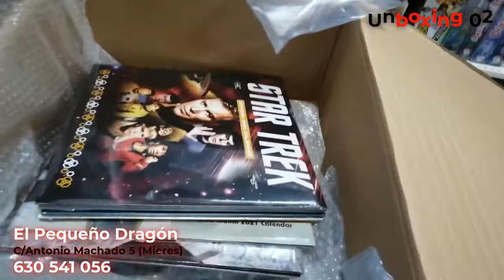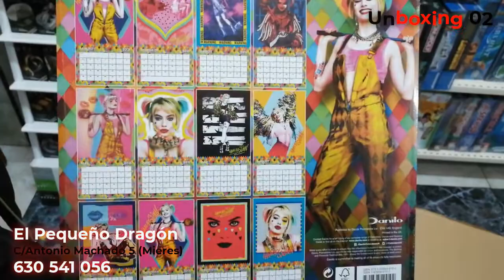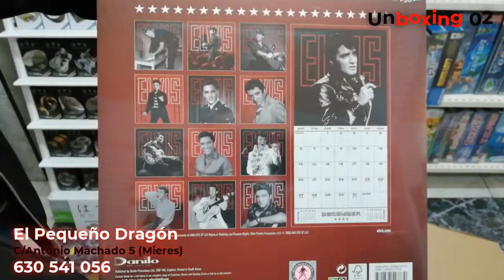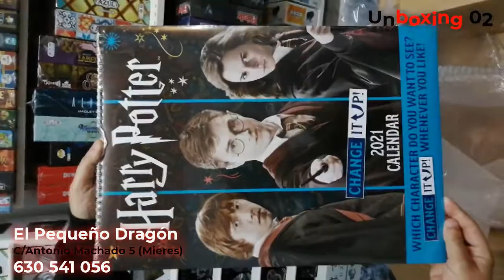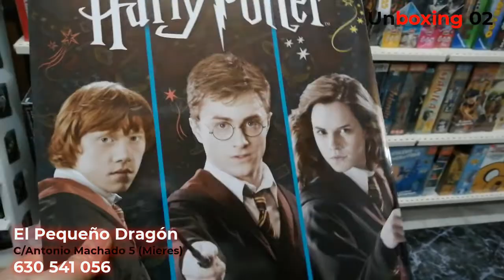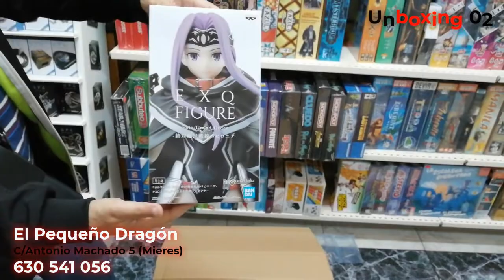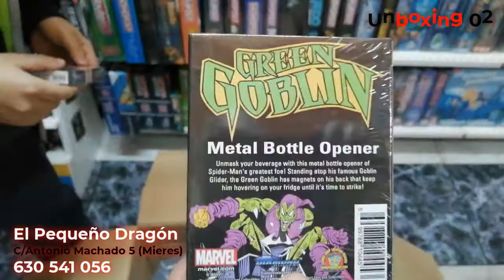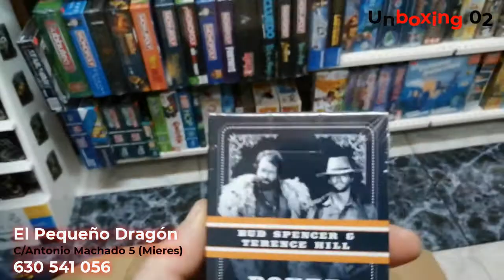Unboxing 02 El Pequeño Dragón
La tienda del Pequeño Dragón nos deleita de nuevo con un unboxing de los productos novedosos que le llegan para que no podáis decir que no tenéis opciones de regalar estas navidades.
COSAS CHULÍSIMAS.